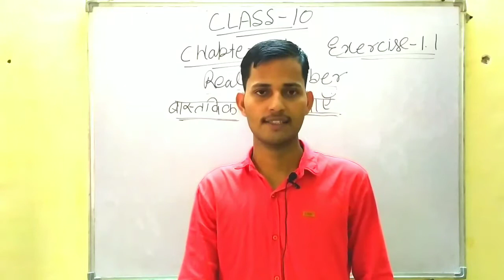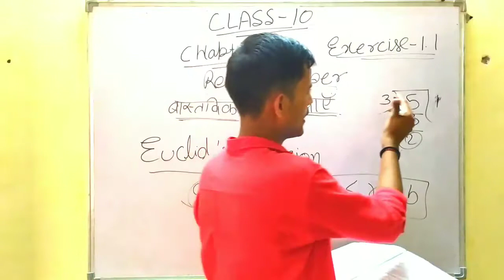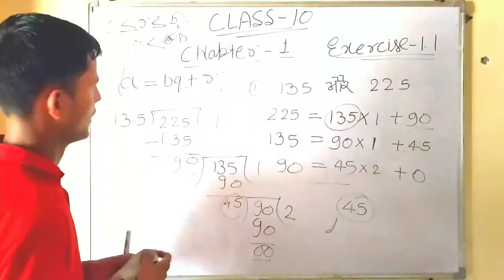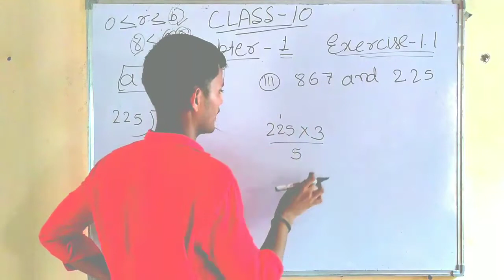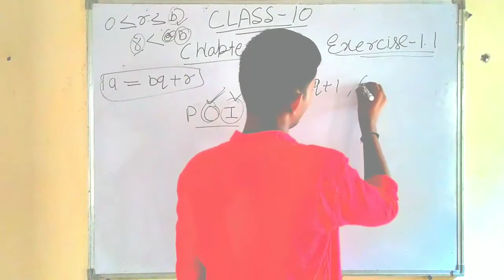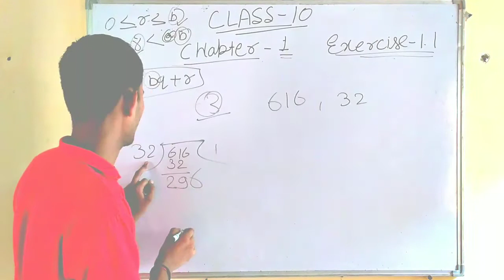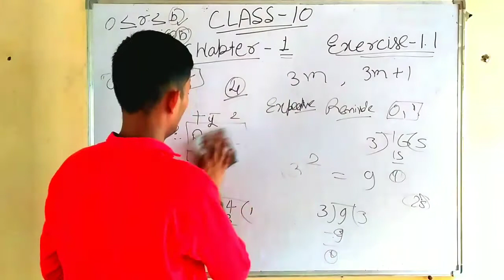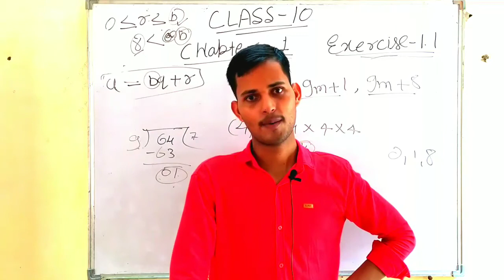EXERCISE 1.1 || CLASS - 10 || , REAL NUMBER ( वास्तविक संख्याएं ) BY - P.S. RAWAT SIR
UNACADEMY CLASSES

.🔺🔻🔺🔻🔺🔻🔺🔻🔺🔻🔺🔻 THE END ♻️♻️♻️♻️♻️